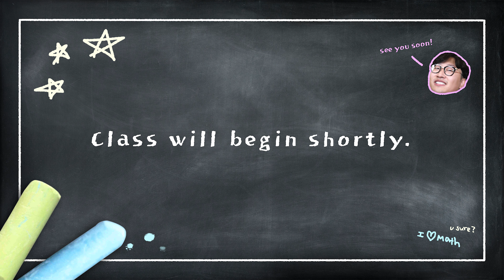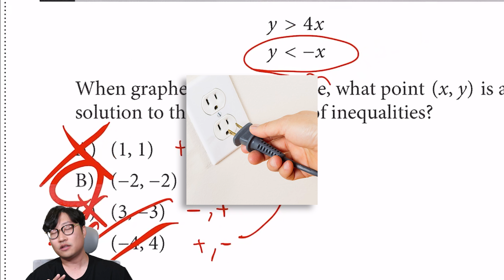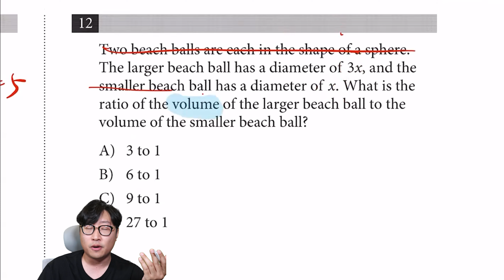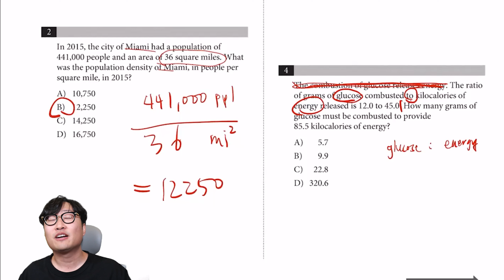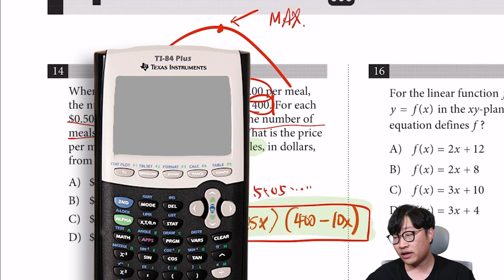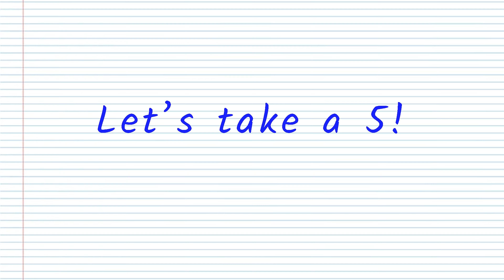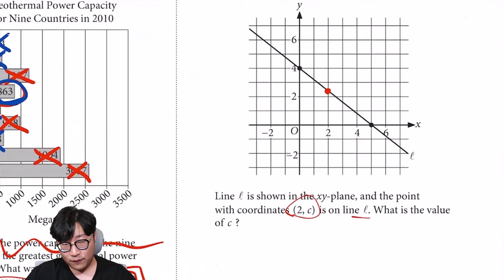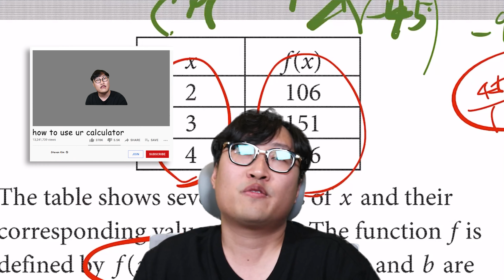[Class 12] 2021 March SAT [MATH]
00:16:00 Section 3
00:52:45 Section 4